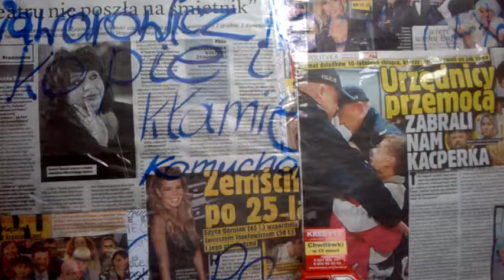DAMY RADĘ,GDY MAZUR ZA DORADZANIE NA STRONĘ PEPICZKÓW PRZEPĘDZIMY I PO LICHWIE!!!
RADIO CONCHITA EXTRA I JEGO ŚWIĄTECZNY PROGRAM POCZEKAJ!---NA GOŚCIA POCZEKAJ!!!//POCZEKAJ,A POCZEKAJ!MAKRYNA MIECZYSŁAWSKA JECHAŁA PEWNIE DO SAMEGO RZYMU NA DOBRYM WOZIE. ,NIESIONA PRZEZ BARDZO WIELU MURZYNÓW DIABŁA//-CZY MAKRYNA JECHAŁA DO PAPIEŻA Z MISJA JAKĄŚ,CZY GŁOSIŁA PO DRODZE DO RZYMO--ŁACINY PRAWDĘ Z PISMA ŚWIĘTEGO BIBLII?Z PEWNOŚCIĄ,-NIE!EDUKACJA W RADIU CONCHITA EXTRA,TO COŚ BARDZO ZNANEGO,ŻE LUDZIE WIEDZĄ IŻ KAŻDY NAUCZYCIEL .TEŻ NAWET MUSI SIĘ DOKSZTAŁCAĆ!/CHCIAŁ,CZY,-NIE,TO I TAK DOŚWIADCZENIE CZYNI MISTRZA!NAWET,GDY NAUCZYSZ SIĘ KILKU JĘZYKÓW OBCYCH DOBRZE JEST,ABYŚ DALEJ UCZYŁ TEŻ KOGOŚ INNEGO,ABY SIĘ ZAPRAWIĆ W BOJU!//PIERWSI CHRZEŚCIJANIE,GDY SZLI GŁOSIĆ DWÓJKAMI,BO JEZUS 72-U WYSŁAŁ PO DWU,ABY SZLI OD DRZWI DO DRZWI//-WTEDY OWI CHRZEŚCIJANIE ZAPRAWIALI SIĘ W BOJU O WIARĘ!!!//SZATAN NIE ŚPI I PRAKTYCZNIE DIABEŁ ZAWSZE DZIAŁA,ŻE CIĘŻKO BARDZO BYŁO UTRZYMAĆ SIĘ PIERWSZYM CHRZEŚCIJANOM W WIERZE ZE WZGLĘDU NA PRZEŚLADOWANIA CHOĆBY//-NATOMIAST ŻYDOM TEŻ BYŁO W OGÓLE NAWET I PRAWDĘ POZNAĆ O CHRYSTUSIE,GDY SAMI SOBIE NABRUŹDZILI I CHRYSTUS BYŁ NOWOŚCIĄ DLA NICH,CHOĆ NIE MUSIAŁ JEZUS CHRYSTUS BYĆ NOWOŚCIĄ ZE WZGLĘDU NA 312 PROROCTW,KTÓRE SIĘ NA NIM SPEŁNIAŁY!/-BADAJCIE PISMA,CZY TAK SIĘ RZECZY MAJĄ,-BIBLIA!!!//GŁOSILI WIĘC ZE WZGLĘDU NA WYDANIE ŚWIADECTWA O CHRYSTUSIE I SAMI SIĘ W WIERZE WZMACNIALI//APOSTOŁ PAWEŁ ZABRAŁ DO GŁOSZENIA NAWET MŁODEGO TYMOTEUSZA/-DOBRZE ZROBIŁ!!!//WIEDZA Z PISM WZRASTAŁA/-WIARA TEŻ WZRASTAŁA//-TAK WSPANIALE WYKSZTAŁCENI ŚWIADKOWIE JEZUSA CHRYSTUSA/-ŚWIADKOWIE JAHWE/-ŚWIADKOWIE BOŻY NIE POTRZEBOWALI W KONSEKWENCJI WZRASTANIA W WIERZE UPEWNIENIA W POSTACI CUDÓW DLA POPARCIA,ŻE SA NA DOBREJ DRODZE,BO DUCH JAHWE I TA CIĄGLE ICH WSPIERAŁ W DZIAŁALNOŚCI GŁOSZENIA EWANGELII O CHRYSTUSIE CO DO NADCHODZĄCEGO KRÓLESTWA JEGO!!!PSALM 110 MÓWI PROROCZO WŁAŚNIE,ŻE JAHWE DAŁ MU PANOWANIE I WŁADZĘ NAD ZIEMIĄ/ CZY CHCESZ TERAZ PRZYŁĄCZYĆ SIĘ DO ZBORU,KTÓRY GŁOSI,AŻ DO SAMIUTKIEGO KOŃCA TEGO ZŁEGO SYSTEMU RZECZY?,-ZAPRASZAM/-ZAPRASZAMY PAŃSTWA BARDZO SERDECZNIE SIĘ PRZEKONAĆ,ŻE W ISTOCIE SKORO BIBLIA JEST SPÓJNA LOGICZNIE,TO NIE MA INNEJ DROGI ZBAWIENIA,JAK TA,DROGA BOŻA DROGA:NIE W LEWO,NI W PRAWO NIE ZBACZAJ JUŻ Z NIEJ!!!/CZASEM TRZEBA PRZEJŚĆ PRYSZNIC OŻYWCZYCH WÓD PŁYNĄCYCH ZE SŁOWA BOŻEGO:HEJ PRAGNĄCY,PRZYJDŹCIE TU,-WODĘ ŻYCIA DARMO PIĆ. !/-ZAPRASZAMY!!/-JESZCZE NIGDY NIE BYŁO TAK DOBRZE ,JAK TERAZ W XXI WIEKU,ŻE PRAWDY BIBLIJNE MOŻNA POZNAWAĆ W INTERNECIE,A POTEM MOŻNA PRZEKAZYWAĆ DALEJ JAKO ŚWIADKOWIE POWTARZAJĄC RANO,W POŁUDNIE,WIECZOREM,CZY NAWET IW NOCY! JEST JUŻ WINO/-ZARAZ BĘDZIEMY NAKRYWAĆ DO STOŁU/ZAPRASZAM SERDELECZNIE!/NAJBARDZIEJ GOŚCINNIE,TO JEST W AMGLOAMERYCEBIALYSTOK I TAM NAWET NIE MA ŻEBRAKÓW NI ŻADNYCH DZIADÓW PROSZĄCYCH,JAK TU W WARSZAWIE KOŚCIELNEJ,KOPCĄCEJ I POTEM KASZLĄCEJ!NIE JEST ZROZUMIAŁE,DLACZEGO WARSZAWA PAPIEROSY PALI,KO[PCI I PRZEKLINA!? -PRZECIEŻ JEST TO NIE ROZWOJOWE!TO KOSZTUJE I RAKA DOSTANIESZ,A ZE ZDROWIEM SIE POŻEGNASZ!